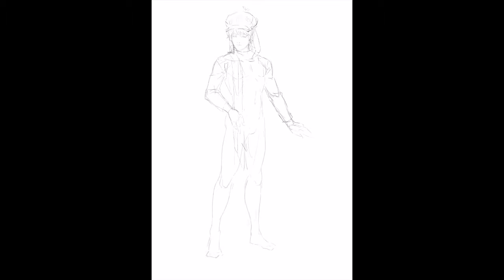[Drawing][CrusaderQuest][Line Art]- CQ - Dog , Ipad Pro & Apple Pencil , Procreate [绘画][速写][克魯賽德戰記]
★[Drawing][Crusader Quest][Line Art]- CQ - Dog , Ipad Pro & Apple Pencil , Procreate [绘画][速写][克魯賽德戰記-犬]★

Here how i draw the CQ(Crusader Quest ) in ipad pro & apple pencil , this time spend me a lot time keep touchup the proportion cos it is is front facing me . it really quit difficult forME :d .. but im still enjoy the study. hopefully u guys like it , artisk who havent get ipad pro& apple pencil , i really recommended it to get one :D

这里是我如何用ipadpro和applepencil绘画克魯賽德戰記。这一次我花了很多时间去捕抓人体的结构，真的有点难下:d。不过我还是很享受这个过程,希望你们喜欢。我建议artis谁还没入手ipadpro的可以去入手下，是一个不错的机体。

★Tag★
Apple Pencil
ipadpro 12.9
ipadpro 9.7
lineart문덕 베아 사이가
문덕 베아 사이가